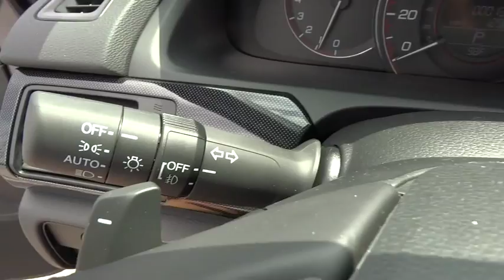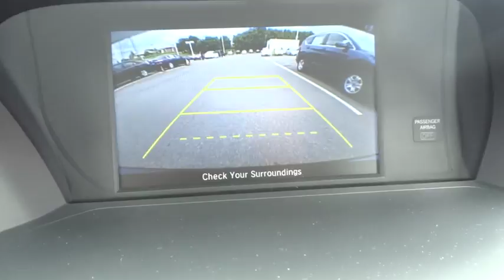2015 Honda Accord Hickory, Morganthon, Huntersville, Statesville, Gastonia, NC 24552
2015 Honda Accord
Hendrick Honda Hickory: Servicing Hickory, North Carolina near Morganthon, Huntersville, Statesville, and Gastonia, NC.
2015 Honda Accord 4dr I4 CVT Sport - Stock#: 24552 - VIN#: 1HGCR2F5XFA182697

945 Us Highway 70 SE

Sport trim, Modern Steel Metallic exterior and Black interior. FUEL EFFICIENT 35 MPG Hwy/26 MPG City! CD Player, Alloy Wheels, Overhead Airbag, Back-Up Camera, Bluetooth, iPod/MP3 Input. CLICK NOW! KEY FEATURES INCLUDE: Back-Up Camera, iPod/MP3 Input, Bluetooth, CD Player, Aluminum Wheels Rear Spoiler, MP3 Player, Keyless Entry, Remote Trunk Release, Steering Wheel Controls. Sport with Modern Steel Metallic exterior and Black interior features a 4 Cylinder Engine with 189 HP at 6400 RPM*. VEHICLE REVIEWS: Both front and rear occupants will find plenty of legroom and shoulder room. The sedan's backseat is one of the best in this class, thanks to its combination of space and comfort. -Edmunds.com. Great Gas Mileage: 35 MPG Hwy. MORE ABOUT US: Our goal is to offer customers a World Class Experience in Automotive Sales and Service. We provide everyone with all the time and information they need to make an informed decision regarding their vehicle. The friendly staff at Hendrick Honda Hickory would like to invite you to browse our website or visit us in person at 945 Hwy 70 SE in Hickory, NC 28602. Horsepower calculations based on trim engine configuration. Fuel economy calculations based on original manufacturer data for trim engine configuration. Please confirm the accuracy of the included equipment by calling us prior to purchase.